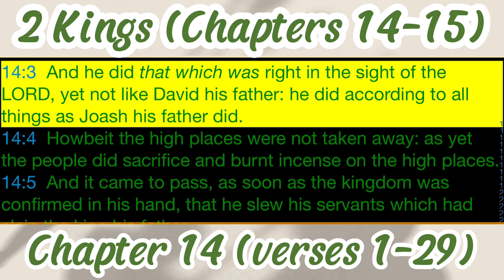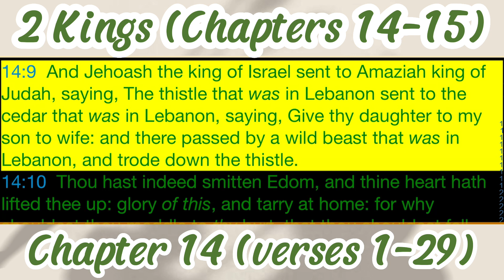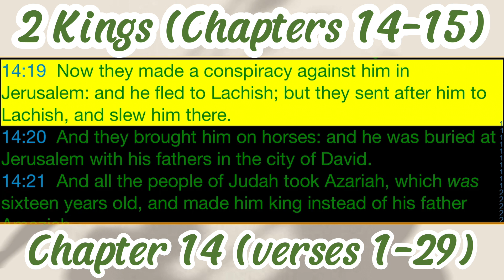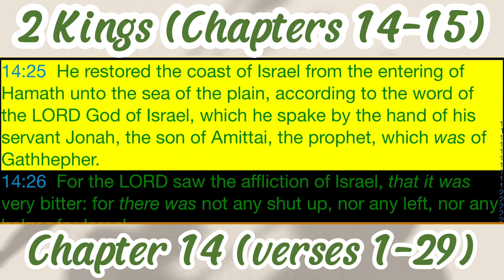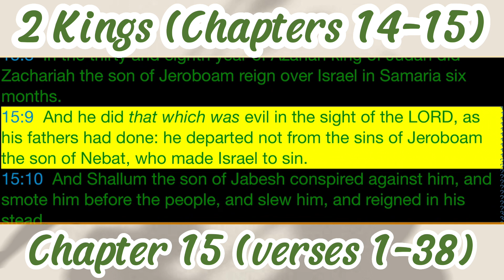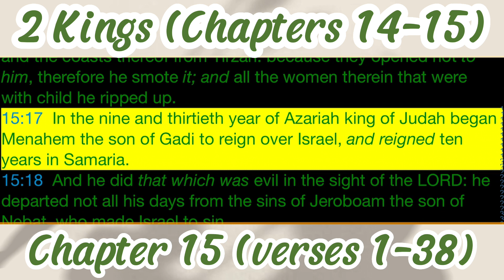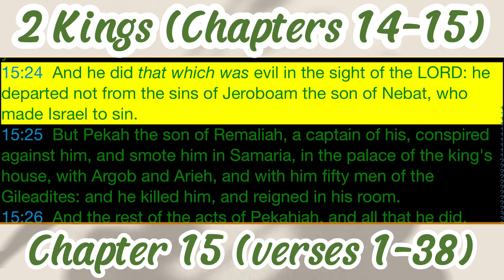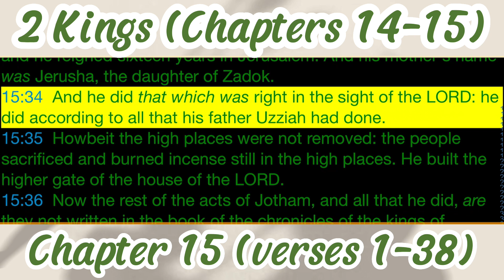The Holy Bible - Book 12 - 2 KINGS (Chapters 14-15) KJV Dramatized Audio with Text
2 KINGS - Chapters 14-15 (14/1-29, 15/1-38)

"The 12th Book - The Second Book of The KINGS" Commonly called "The Fourth Book of the Kings"

The King James Bible was the first authorized version of the Bible Published in English in 1611 in England. Many Biblical scholars and experts believe that the King James Bible is still the best and most accurate translation, of the many versions now on the market.

From 1611 until the mid-1900s the King James Bible was the only major English Bible translation used in all the Churches. Since then there have been numerous other English versions written, copyrighted, and published by various companies and translators.

References:

Audio and text from the apps:
KJV - K.J.V Holy Bible Audio offline Scripture Version 3.5
Developer/Provider: liliangpu​​​